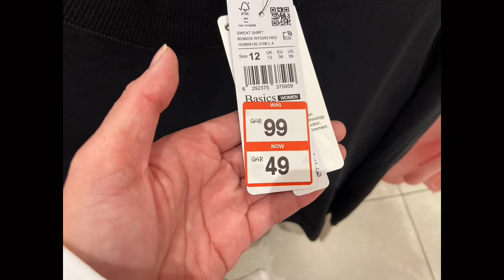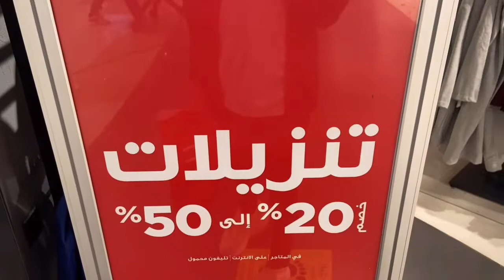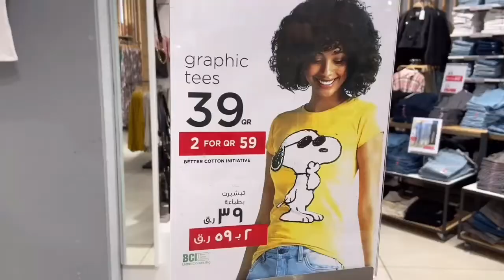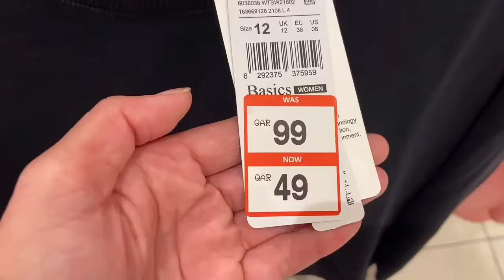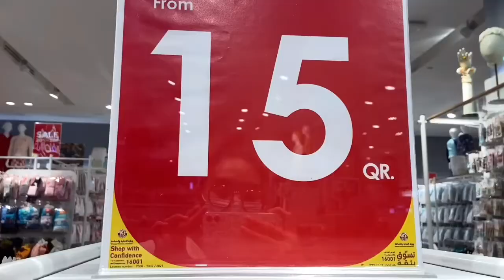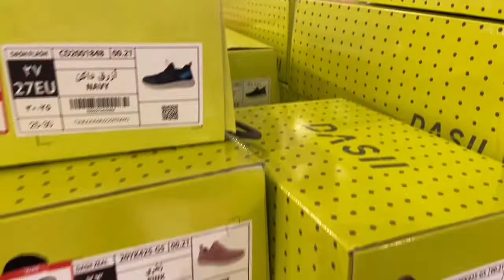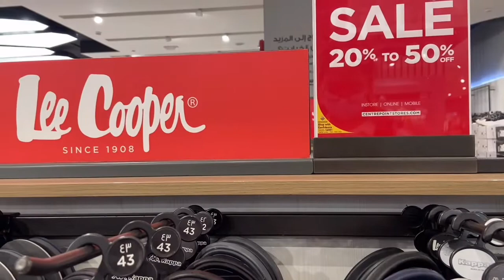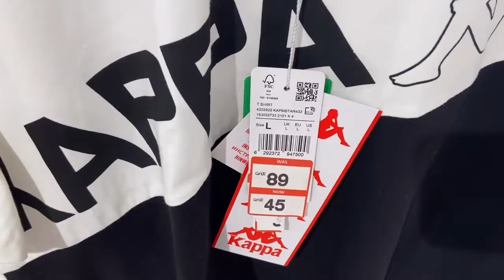Center Point Qatar 20-50% SALE / Queenmaricel Mendoza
This shopping mall  is very famous here in Doha Qatar which you can buy very cheaper and low prize shoes dress toys make ups all you needs are here with all very good quality and there products here are all also branded same like LEE COPPER SPLASH KAPPA ADDIDAS NIKE and many more